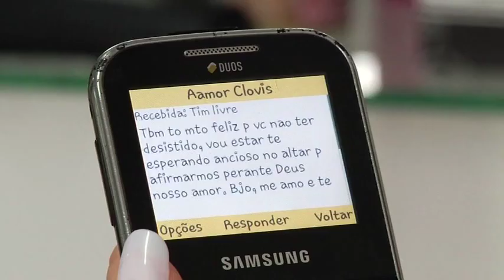Patricia e Clovis Trailer